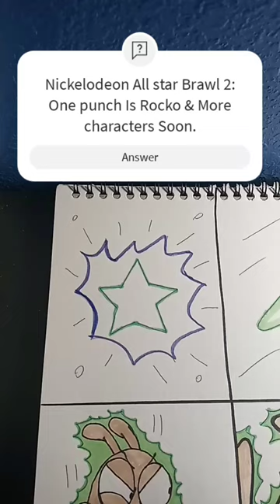Fan-Made Nickelodeon All Star Brawl Drawing short: Rocko Has The Power & Punching Clockwork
I'll make more Smg4 & Sml Drawing short.